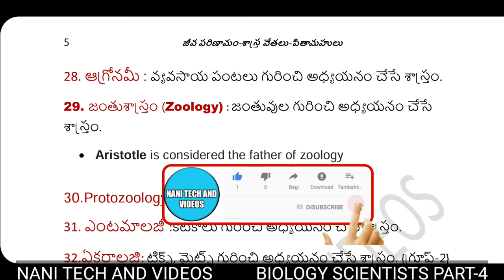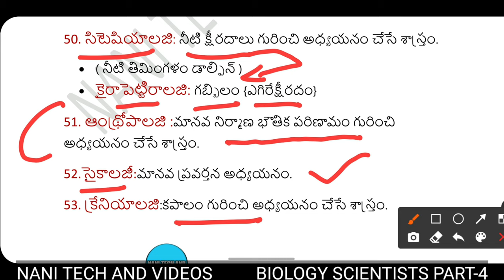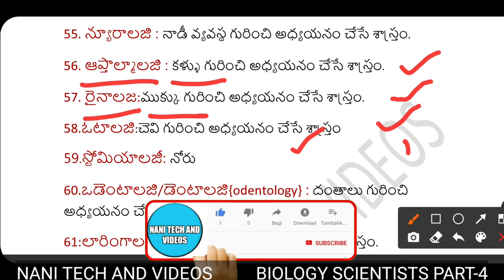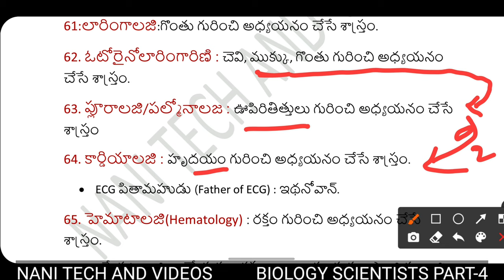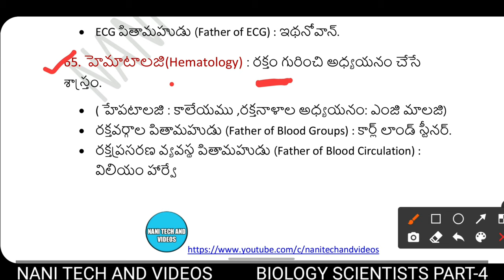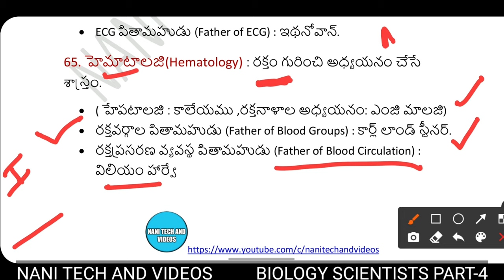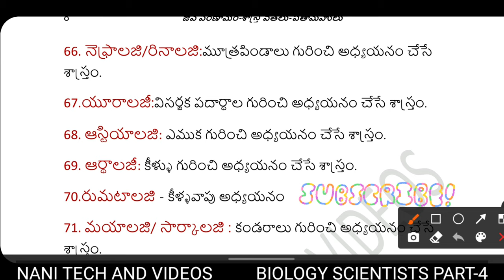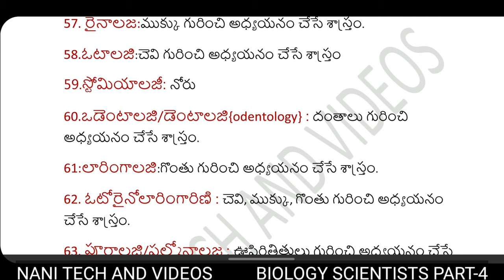జీవశాస్త్రం అధ్యయనాలు శాస్త్రవేత్తలు పార్ట్-4 Biology-scientists part-4 @NANI TECH AND VIDEOS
జీవశాస్త్రం అధ్యయనాలు శాస్త్రవేత్తలు పార్ట్-4

54. ఫ్రినాలజీ:మెదడు గురించి అధ్యయనం చేసే శాస్త్రం.
55. న్యూరాలజి : నాడీ వ్యవస్థ గురించి అధ్యయనం చేసే శాస్త్రం.
56. ఆప్తాల్మాలజి : కళ్ళు గురించి అధ్యయనం చేసే శాస్త్రం.
57. రైనాలజ:ముక్కు గురించి అధ్యయనం చేసే శాస్త్రం.
58.ఓటాలజి:చెవి గురించి అధ్యయనం చేసే శాస్త్రం
59.స్టోమియాలజీ: నోరు
60.ఒడెంటాలజి/డెంటాలజి{odentology} : దంతాలు గురించి అధ్యయనం చేసే శాస్త్రం.
61:లారింగాలజి : గొంతు గురించి అధ్యయనం చేసే శాస్త్రం.
62. ఓటోరైనోలారింగారిజి : చెవి, ముక్కు, గొంతు గురించి అధ్యయనం చేసే శాస్త్రం.
63. ప్లూరాలజి/పల్మోనాలజ : ఊపిరితిత్తులు గురించి అధ్యయనం చేసే శాస్త్రం
64. కార్డియాలజి : హృదయం గురించి అధ్యయనం చేసే శాస్త్రం.
·       ECG పితామహుడు (Father of ECG) : ఇథనోవాన్.
65. హెమాటాలజి(Hematology) : రక్తం గురించి అధ్యయనం చేసే శాస్త్రం.
·       ( హేపటాలజి : కాలేయము ,రక్తనాళాల అధ్యయనం: ఎంజి మాలజి)
·       రక్తవర్గాల పితామహుడు (Father of Blood Groups) : కార్ల్ లాండ్ స్టీనర్.
·       రక్తప్రసరణ వ్యవస్థ పితామహుడు (Father of Blood Circulation) : విలియం హార్వే
66. నెఫ్రాలజి/రినాలజి:మూత్రపిండాలు గురించి అధ్యయనం చేసే శాస్త్రం.
67.యూరాలజీ :విసర్జక పదార్థాల గురించి అధ్యయనం చేసే శాస్త్రం.
68. ఆస్టియాలజి : ఎముక గురించి అధ్యయనం చేసే శాస్త్రం.
69. ఆర్థాలజీ : కీళ్ళు గురించి అధ్యయనం చేసే శాస్త్రం.
70. రుమటాలజి - కీళ్ళవాపు అధ్యయనం

who is Father of Blood Groups
Father of Blood Circulation
who is william harvey

tenali videos
biology classes
scientist in biology
fathers in biology
telugu biology classes
nani biology classes
what is the study of brain
what is the study of neuron
what is the study of eyes
what is the study of nose
what is the study of ears
what is the study of mouth
what is the study of teeth
what is the study odentology
what is the study of through
what is the study of lungs
what is the study of heart
what is the study of liver
what is the study of Vascular system
what is the study of kidneys
what is the study of urine
what is the study of bones
what is the study of bone joints
what is the study of Arthritis
who is the Father of Blood Circulation
who is the Father of Blood Groups
what is Hematology
who is the Father of ECG